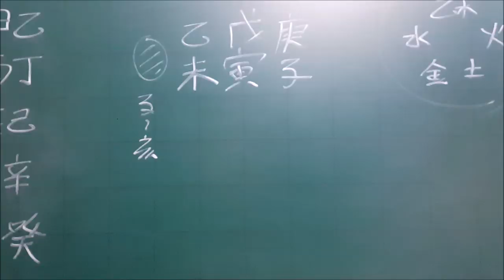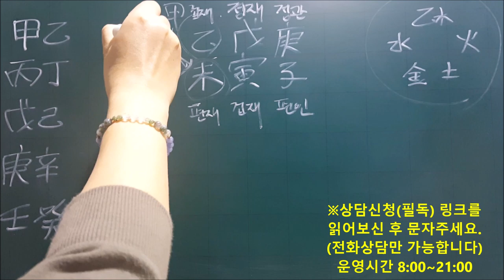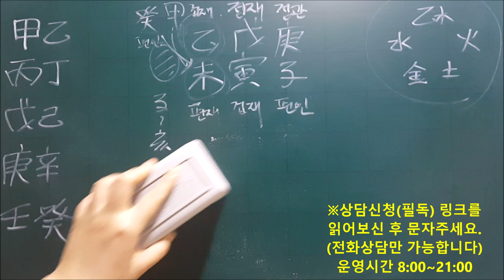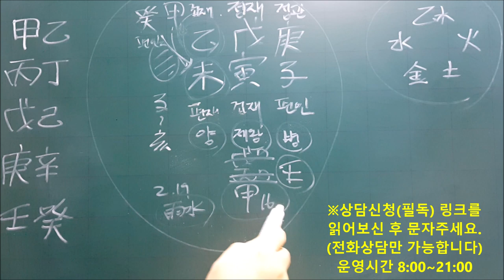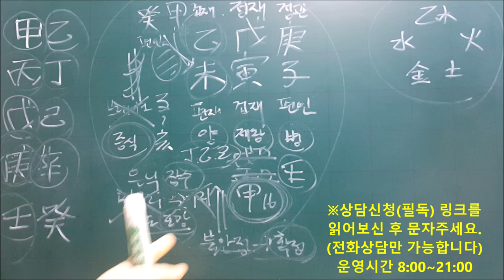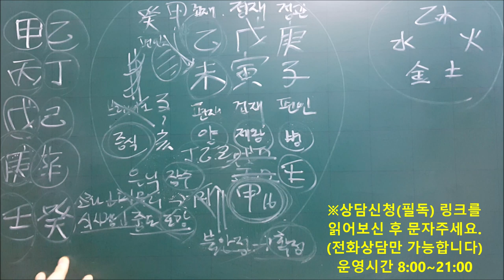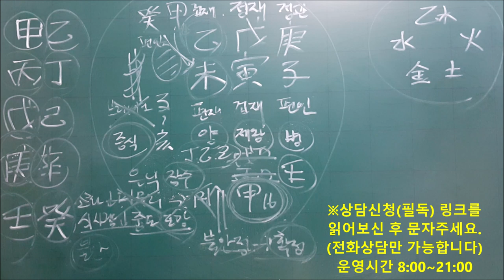│사주│오늘의 운세│2020년 2월22일 토요일 을미일(乙未日)│일간(日干)별 운세│fortune